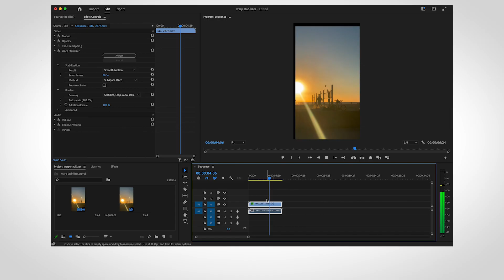How to fix off-center playback with warp stabilizer in Premiere Pro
In some cases, stabilized footage will play back off-center in the Program monitor! This usually happens when a clip has been scaled down to 50% or less. There's an easy fix!

0:00 Warp stabilizer off-center
0:10 Change scale to 50.1